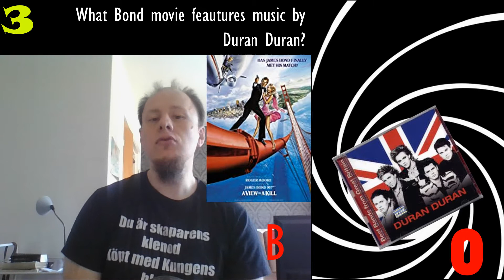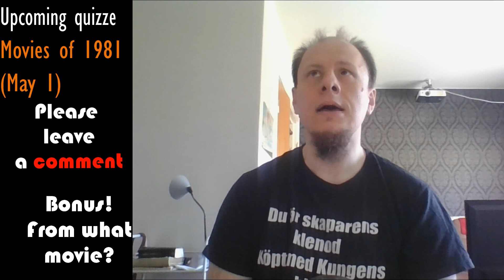music in movies19 - James Bond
Yet another music in movie quz!
THis one is about the music in Bond movies!
How many Bond movies are there? nore than 20...
if you include Casino royal (1967) and Never say never again.
the best Bond movie would be:
Moonraker, On her majestys secrete service, skyfall and Casino royal (2006)